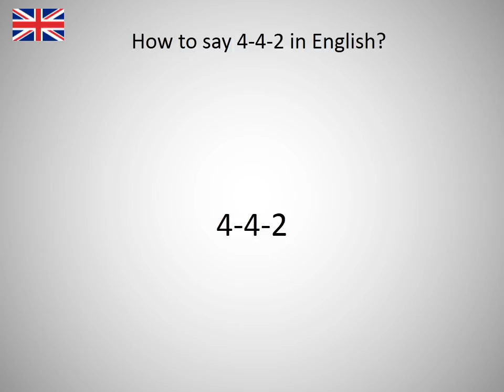How to say 4-4-2 in English?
How to say 4-4-2 in English? Learn the pronounciation 4-4-2! How to Pronounce 4-4-2. Expand your vocabulary, learn English words. Practice English online. Use this free pronunciation guide to practice words at a time. Learn English for free. Thank you for viewing, please like or subscribe! hoe om te sê, si të thuash, እንዴት እንደሚናገር, wie sagt man, comment dire, come dire, como dizer, как сказать, nasıl denir, cómo decir, 怎么说, πώς να το πω, hoe zeg je.